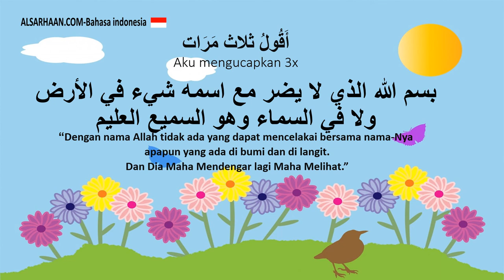Dzikir pagi petang dari kitab Hishnul Muslim 3 أذكار طرفي النهار من كتاب حصن المسلم